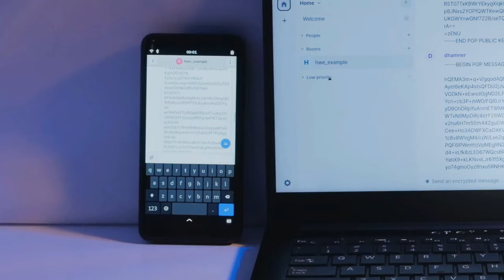Hardware Encrypted COMSEC Bundle by Purism